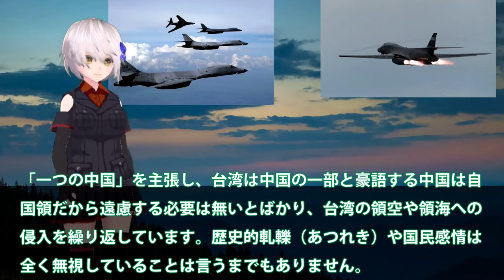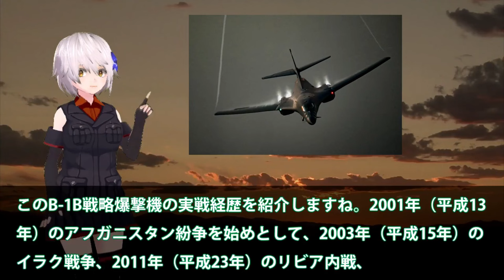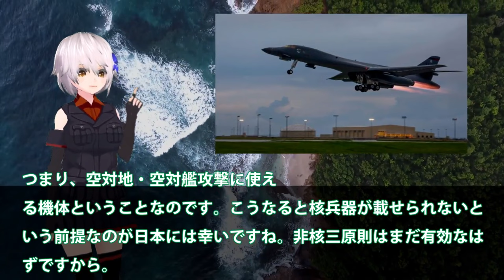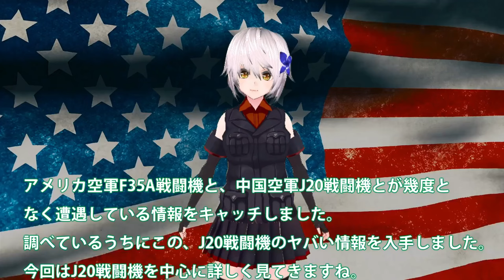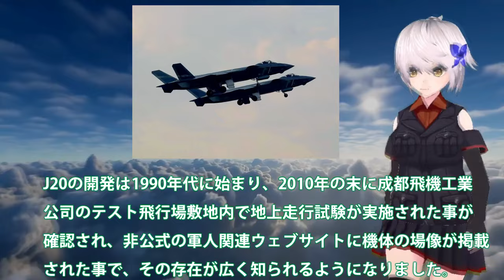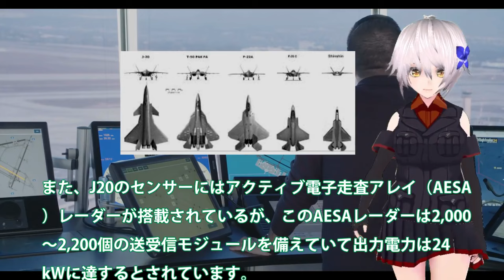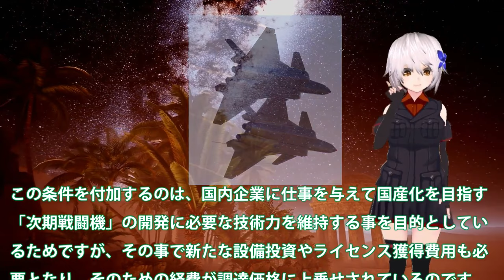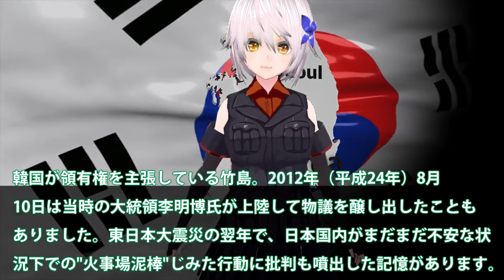【ゆっくり解説】陸海空自最強スペシャル 米空軍B1B戦略爆撃機が東シナ海から侵入か！中国に警告大統領選挙間近【軍事スペシャル・特集】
11米空軍B1B戦略爆撃機が東シナ海から侵入か！中国に警告大統領選挙間近の今に？台湾防空網侵入への対抗処置に・・・

12米軍機が日中中間線を突破し中本土に接近か！米最大限の圧力を中にF35でかけ？一触即発は近平もビビるJ20ポンコツ…

13日本領有権竹島に世界が日本領土と！韓李承晩ライン嘘っぱち・・・世界が疲れる韓告げ口外交とは？